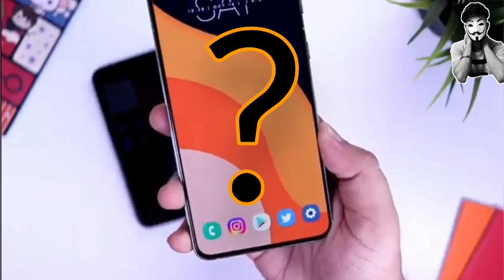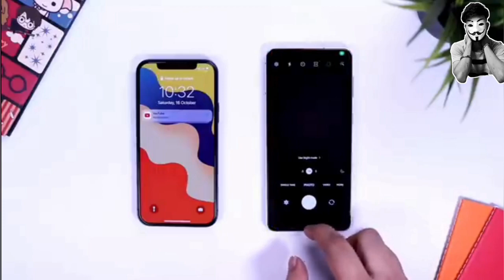I phone इतने मँहगे क्यु😳😳😳😳 @A2Motivation sourabh pal //aware india fact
The iPhone SE 2022, which was unveiled at Apple's March 8 'Peek Performance' event, has displaced its 2020 predecessor as iPhone's most "affordable iPhone", one with 5G support. The iPhone SE 2022 (or SE 3), which will be available for purchase from tomorrow, starts at Rs 43,900 in India. Please note our objective is not to hurt sentiments of any particular
person, sect or religion. These are revelations, stories, anecdotes,
hope they d be taken likewise. The Broadcaster cannot be held
accountable for authentication of content.

topengimaticfacts amazingfacts facts factsinhindi fact gk world Creating For India
HORRER SERIES OF AWARE INDIA
=material used
o Mic (Condenser)
o Mic (USB) o Laptop (Predator) Laptop (MacBook Pro) o Mouse (Video Editing Use)
o Mouse (Wired)
o Keyboard
o Our Bluetooth Keyboard
o Headphone
o Editing Software: Adobe Premiere Pro
o Thumbnail Design: Adobe Photoshop

Bizarre
=material used
o Mic (Condenser)
o Mouse (Wired)
o Keyboard